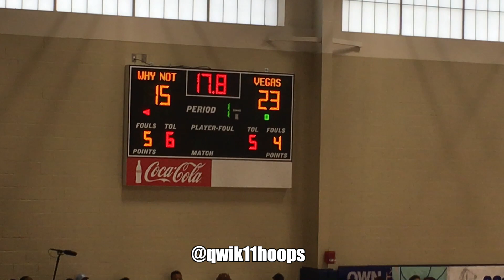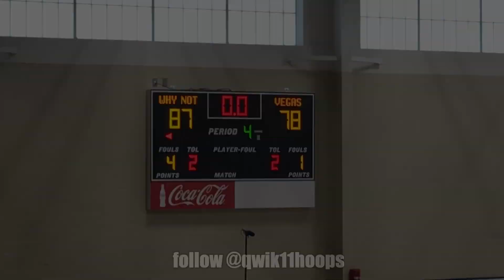Future NBA PROS Jalen Green & Josh Christopher CRAZY Game At Peach Jam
Team Why Not faced off against Vegas Elite and the best thing about the game is that we got to see two future NBA picks Go at each other in front of Major college coaches and media. Both of these guys are surely headed to the NBA so look for these two to meet plenty of more times.